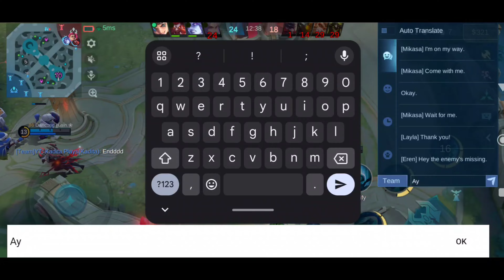GLOBAL KADITA GUIDE TO BEAT ANNOYING HEROES! | NEW BEST BUILD KADITA 2024 - MLBB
Warrioress Paragon Natalia

Hi Im Happy for your 1 like 😊

Q&A

A: Kadita, Kagura, Pharsa, Chang'e, Harith but i can play also All Mage✅

Q: What is your role?
A: I'm a Mid Laner but i can also play Gold or Tank.

A: POCO F5 Pro

A: I use Kinemaster for video editing and PS CC & Pixellab for thumbnail

A: I'm from Philippines.